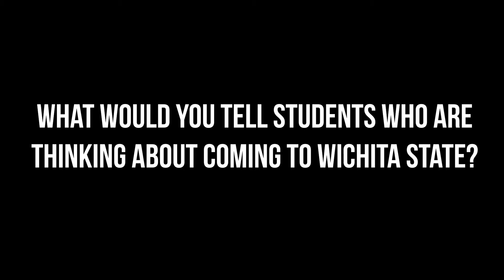Student Spotlight - Carlos from Paraguay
Carlos Gatti is a biomedical engineering major from Paraguay.

He believes Wichita State is giving him the tools he needs to be successful in his future career.